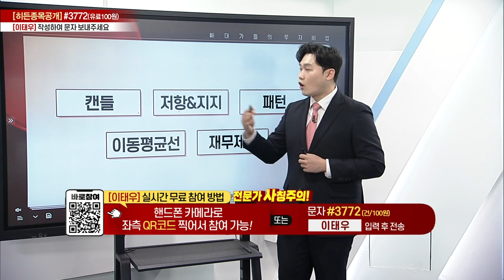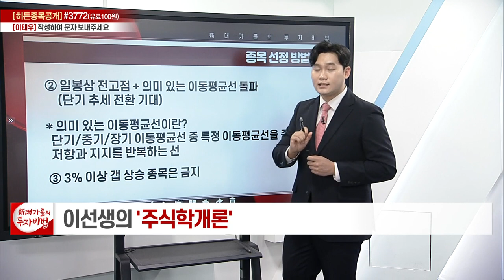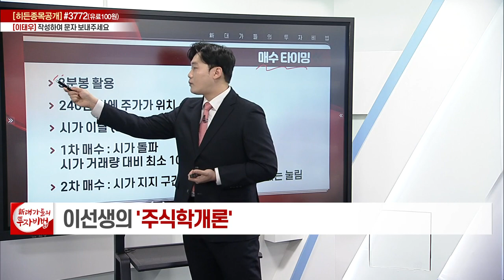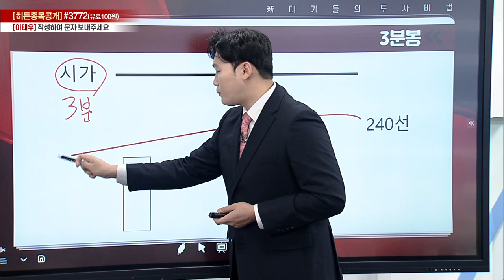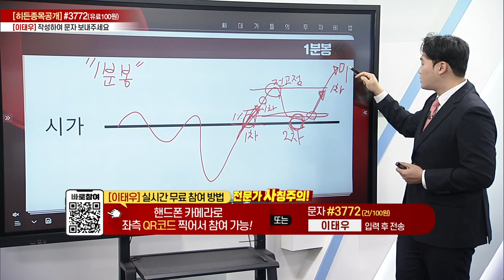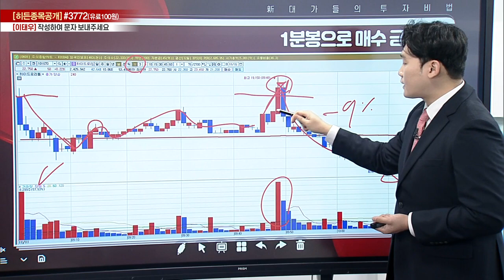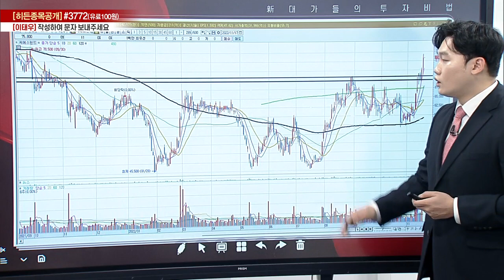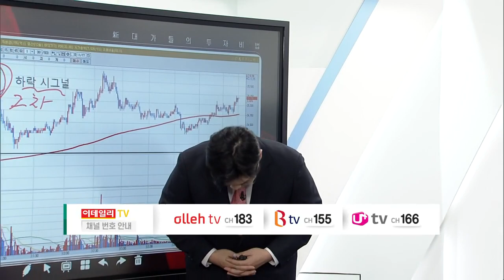시가 돌파 매매법 이해_이선생의 주식학개론 10강_대가들의 투자비법 (20221117)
# 시가 돌파 매매법 이해
- 종목 선정 방법
- 매매 타이밍 (매수 / 매도)